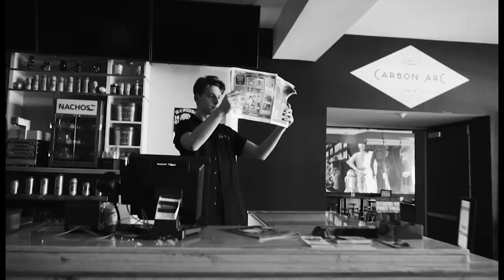The Davis Theater & Carbon Arc Bar Zone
Tell us your thoughts and send us a photo of yourself doing your best Rod Serling impersonation tagged with @davistheater or @carbonarcbar for the chance to have it featured on our Instagram & Facebook!

Shout out to Tommy Byrne for this marvelous production along with Amanda Weinper & Miles Van Denburg for giving their best Twilight Zone Actor impersonations.

Please comment if you have suggestions for future productions or ways we can improve.